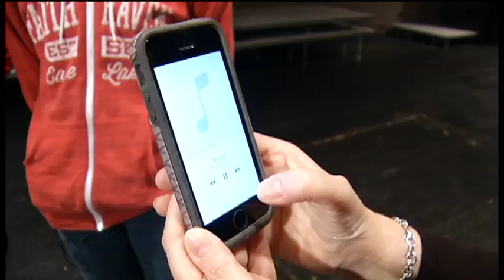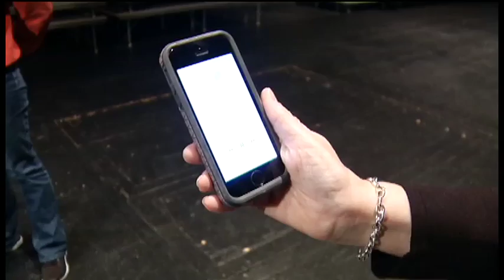Champlin Park team has impressive ear for music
The soothing sounds of stringed instruments reverberate through the halls of Champlin Park High School.
But in a class filled with talented musicians, there are three students who are so in tune to music that they've developed a skill to identify pieces composed hundreds of years ago.
They are so talented, and they're brilliant," said Sieglinde Grivna, a Champlin Park music teacher. "They're on the robotics club, and doing all kinds of different things too."
Grivna coaches this talented trio, consisting of seniors Maria Arriola, Jake Coenen and Kathryn LeMon. Together, they make up Champlin Park's music listening team.
"The music listening team is a group of three students that study for the music listening contest, and this contest spans the history of music from the renaissance, to even before the renaissance," said Arriola.
In other words, they study Western art music covering a span of a thousand years, then they test their knowledge against other high school teams from across Minnesota.
"It's not just identifying the piece," LeMon said. "You have to know a lot of trivia about it, so that was something we did.
Some of their motivation comes from the fact that the students also happen to enjoy the music from the time period.
"It helps, cause if you don't like it, you won't want to listen to it and if you don't listen to it, then you can't identify it," Coenen said.
Starting in January, the team used every free moment to brush up on the study guide and listen to the accompanying CD recordings.
"They made timelines, they made flash cards, they quizzed each other," Grivna said.
"I know Maria deleted all the music off of her phone that wasn't music listening competition music," LeMon said. "So she would just force herself to listen to it."
All of that hard work paid off.
In the trophy case next to the cafeteria sits the trophy they won for being Minnesota's 2016 music listening champions, beating out more than 20 teams at the state competition in February.
"It was very awesome, so we're really, really proud of them," Grivna said.
In the process, they leave behind a legacy as they close out their senior year.
"It's something that I'll look back on in 20 years and like, 'music listening,' yeah that was really cool,'" Coenen said.
This is the first music listening championship for Champlin Park High School. For winning the state contest, the students received medals and tickets to go see the Minnesota Orchestra.